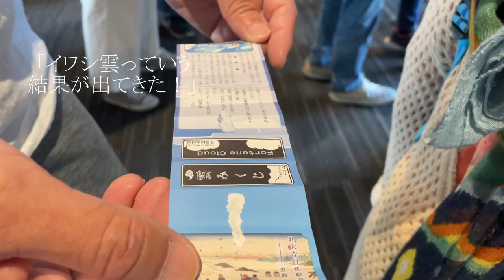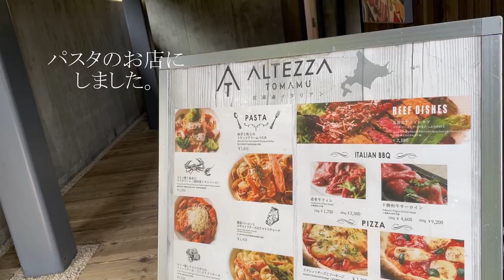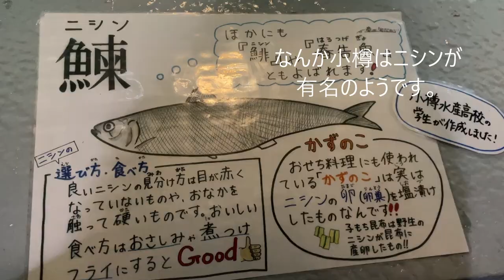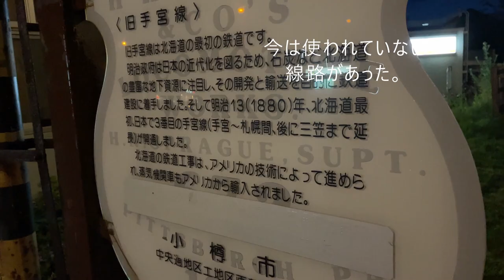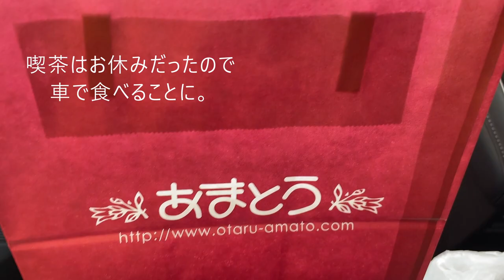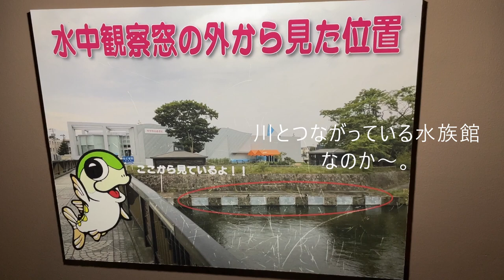【おばあちゃんと行くトマム星野リゾート＆小樽】旅育｜初めての乗馬体験🐎｜雲海｜SUP｜小樽水族館｜千歳水族館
【2022年夏休み】おばあちゃんとおじさんと一緒に北海道🛫を旅行しました。息子はトマムで初めての乗馬体験🐎！雲海を見たり、SUP（サップ）をしたり。小樽水族館でトドにおっかなびっくりエサをやり、千歳の淡水魚水族館ではピラルクやピラニアを見て楽しみました(＾Ｕ＾)ノ~ＹＯ

｜🐬日本語以外の言語をご希望の方へ｜

動画内の字幕が見えにくい場合は、
以下の動画を参考に字幕の設定を変更してください。
■字幕設定の変更について

＊followしていただくとオカンのやっているFXの詳細がわかります💛